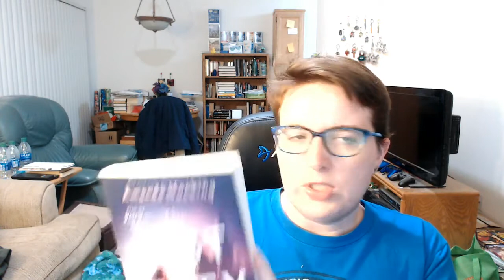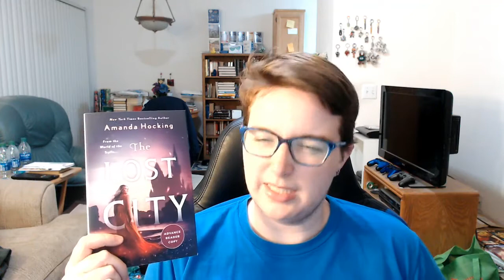the lost city | review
review of the lost city by amanda hocking